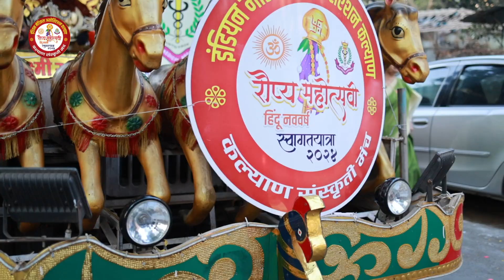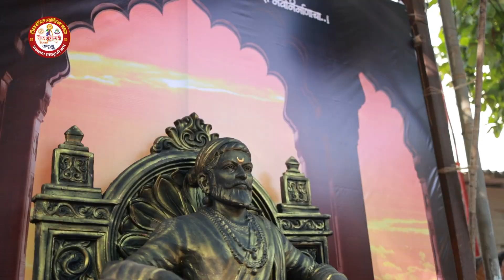गुढीपाडवा स्वागत यात्रा 2024, कल्याण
Corporate Event, Concerts, Wedding, Dj Party, Birthday, & for Various Kind Of Events Please Do Contact
With Us
Light Sound Truss LED Wall Photo Video Live Jimmy jib ETC